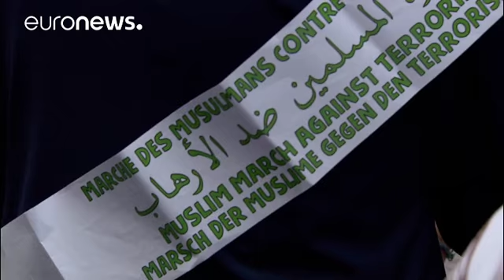Imam di tutta Europa riuniti a Bruxelles per condannare il terrorismo di matrice fondamentalista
Gli esponenti del mondo musulmano mandano un messaggio forte all'Europa: 63 Imam hanno manifestato lunedì davanti alla Borsa di Bruxelles per ricordare vittime degli attentati terroristici e prendere le distanze dal fondamentalismo religioso

"Siamo qui per rendere omaggio alle vittime e per dire no a questi criminali", spiega il presidente della conferenza degli Imam di Francia, l'imam Imam Hassan Chalghoumi. "La nostra religione, l'Islam illuminato, non appartiene a questa minoranza che ci tie…